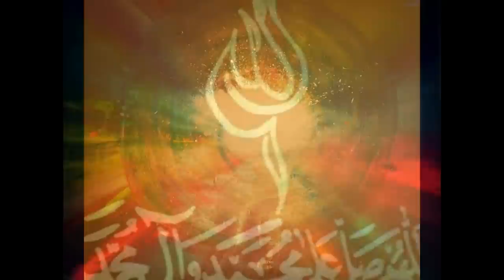Follow your Dream - By Ghita Megzari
Ghita Megzari est une jeune artiste franco-marocaine, passionnée d'art et plus précisément de peinture depuis longtemps. Autodidacte, elle a décidé après l'obtention de son baccalauréat scientifique de se consacrer pleinement à sa passion. Elle est depuis installée à Paris.
Elle enchaîne les productions sans pour autant se fixer de limites ou se focaliser sur un unique et même genre. Elle profite de cette phase dite de " recherche" pour toucher à tout. La peinture est non seulement une passion pour elle mais un échappatoire. . Une véritable thérapie.
A seulement 19 ans elle expose bientôt en France ses tableaux.

Toute critique instructive est la bienvenue

Artiste peintre, Ghita Megzari's Art constituera notre interface de communication.